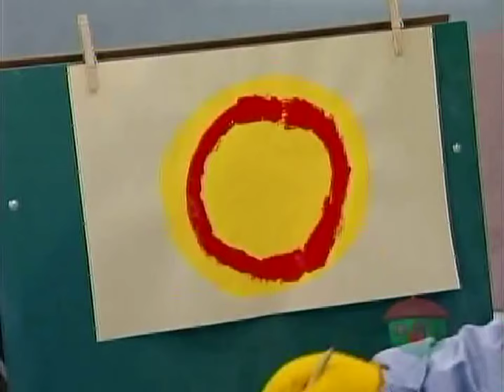Barney & Friends: 5x04 Circle of Friends (International edit)(1998) - Treehouse broadcast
After BJ eats too many pancakes, Barney and the kids help him overcome his fear of round objects.

Songs:
The Yum Yum Song
The Tummy Song
Laugh With Me!
When You Have a Ball
I Can See It on Your Face
Painting the Shapes